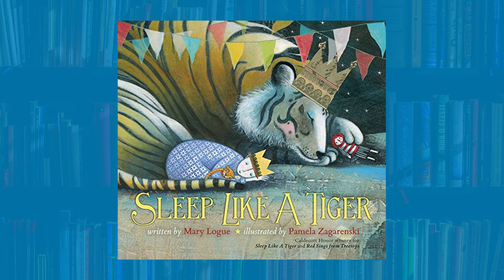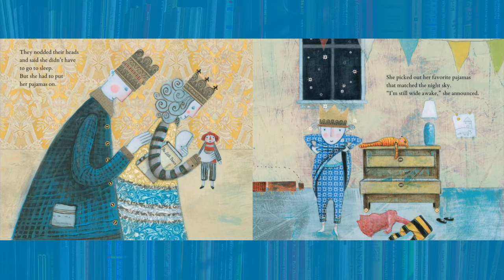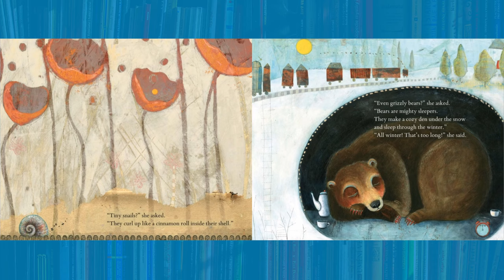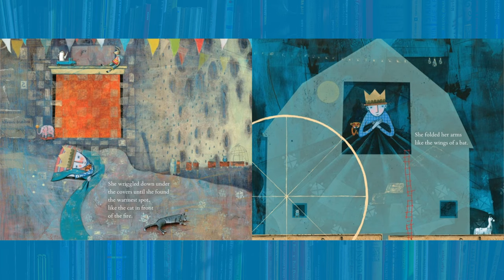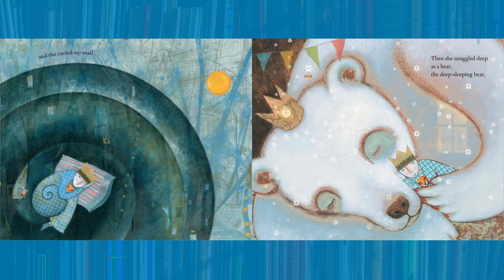Sleep Like A Tiger - Kid's Book Storytime Read Aloud Lullaby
This princess doesn't want to go to bed! Listen to the story as she finds her way to slumber, while learning about how other animals sleep.

This book is great for reading right before bed, and if you like this, we have a whole playlist of sleepytime stories that is updated every week!